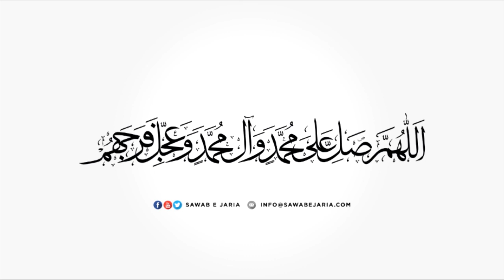Maulana Nadir Sadiqi | Imam-e-Hussain Aur Ziarat-e-Warisa | 2nd October 2019(Day-3) [SawabeJaria]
Imam-e-Hussain (a.s) Aur Ziarat-e-Warisa

2nd October 2019 (Day-3)

Mehfil-e-Murtaza

[SawabeJaria]